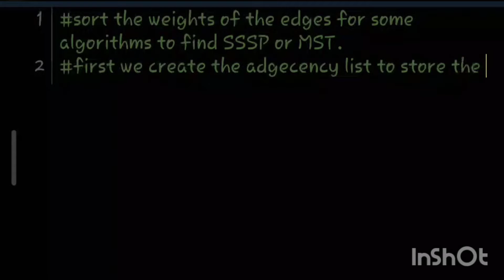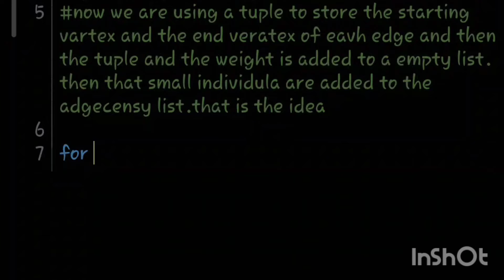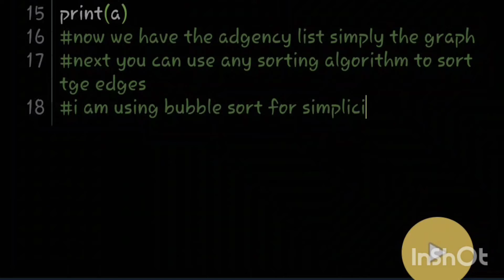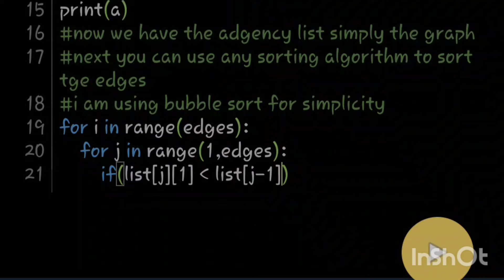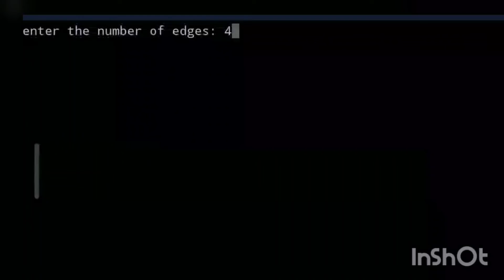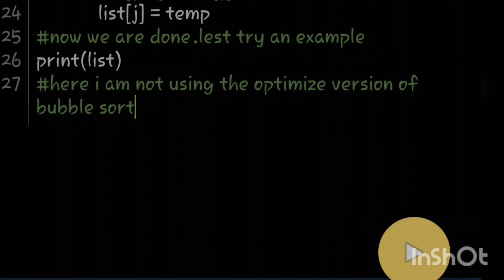sort the weighted graph by the weights | python code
representing undirected graph by adgecensy list